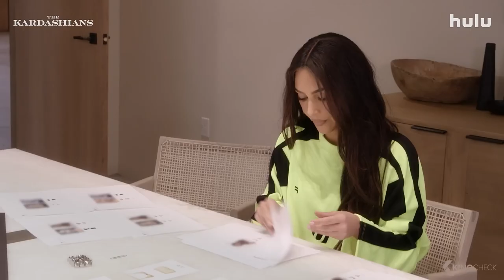THE KARDASHIANS Season 2 Trailer 2 (2022)